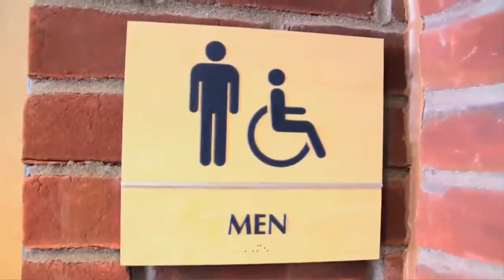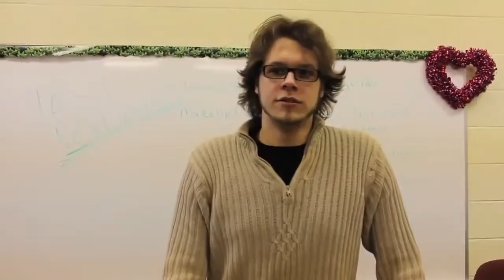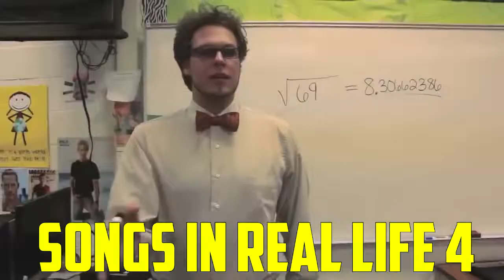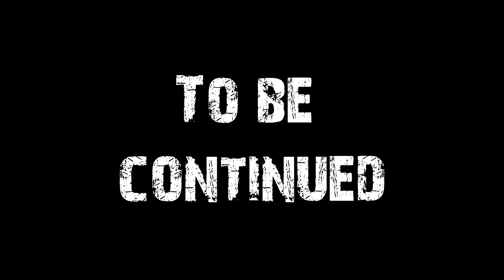SONGS IN REAL LIFE 1 2 3 4 5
songs irl